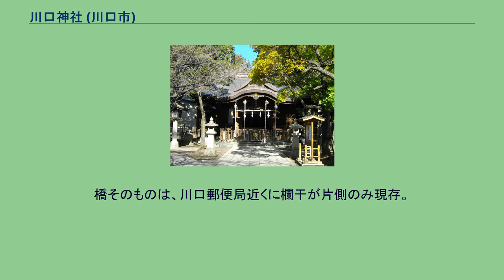川口神社 (川口市)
川口神社（かわぐちじんじゃ）は、埼玉県川口市にある神社である。
中央・幸栄・並木地区13町村の氏神であるとともに、川口の総鎮守として崇敬される。
を祀る。
金山彦命は鉱業・鍛冶の神であり、川口で盛んな鋳物の守護神とされる。
創建の由緒の記録は水害により失われており不明であるが、社伝では天慶年間（938年 - 947年）に足立郡司判官代・武蔵武芝によって創建されたと伝える。
当初は氷川社と称し、氷川大明神とも称された。
1873年（明治6年）に村社に列格し、後に川口町内の天神社（菅原道真）、稲荷社3社（宇迦之御魂命・保食命）、金山社（金山彦命）を順次合祀して、1909年（明治42年）、社名を川口神社に改めた。
1933年（昭和8年）、川口市の市制施行により総鎮守となり、1935年（昭和10年）、県社に昇格した。
境内説明板にある主要祭日は以下の5つ。
日露戦争の第二回旅順港閉塞作戦で福井丸に乗り組み広瀬武夫らとともに戦死した、川口出身の海軍一等機関兵小池幸三郎の胸像がある。
また、日露戦争の勝利を記念して建設された凱旋橋の由来を記した「凱旋橋之碑」がある。
橋そのものは、川口郵便局近くに欄干が片側のみ現存。
橋、碑ともに2009年（平成21年）に市の指定文化財となった。